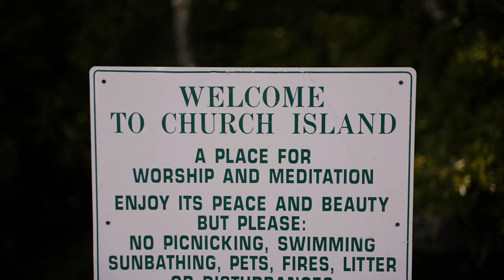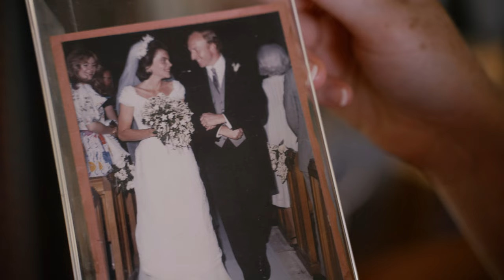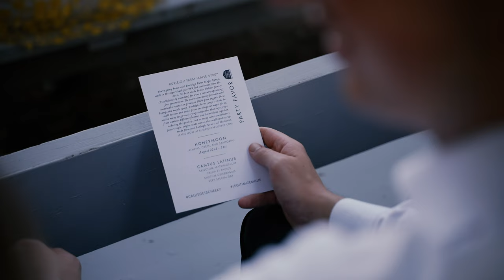Bride + Groom Jumps In The Lake! New Hampshire Wedding with a Morning Marathon {EPIC drone shots}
Callie and Paul know how to throw a party! This unique wedding was hosted at their family estate in Holderness, New Hampshire close to Squam Lake. They kicked the festivities off by hosting an evening welcome party, complete with toasts and food trucks. The next morning, they did something totally unique and invited their guests to partake in a biathlon! Running 2 miles down to the lake, then swimming half a mile to their boat house where the party continued!
Several hours later, the wedding day began. After getting ready, all of their guests were shuttled on pontoon boats to Church Island, nestled in the center of Squam Lake, where Callie and Paul officially "signed the contract of marriage." It's also the very special place where Callie's brother proposed to his girlfriend after officiating the ceremony!
Everyone headed back to the boathouse and back to the farm for cocktail hour and reception, where more emotional and hilarious toasts took place, followed by first dances and a party in the barn!
Early the next morning, Callie and Paul were troopers and were convinced to come back to the boat house to jump off the roof in their wedding clothes, making for an EPIC drone shot and transition in their highlight film.
Congrats Callie and Paul!

🎥 Cameras & Lenses
Sony A7siii
Sony Zeiss 55mm f1.8
Sony G-series 24-105 f4.0
Sony G-series 70-200 f4.0
Tamron 28-75 f2.8
Sony Zeiss 135mm f1.8
Sony A to E mount adapter

🎞 Camera Accessories:
SD Cards
Manfrotto quick locks
Camera Bag

🎙Audio Gear:
Tascam DR-60 mkII (soundboard feed)
Tascam DR-10L portable recorder
Sennheiser Pro Lav Mics
Rode GO Wireless Lav System
Rode Video Mic Pro

Stabilizers:
Zhiyun Crane 3s
Manfrotto Monopod
Manfrotto Tripod
Manfrotto Travel Tripod

💡Lights:
LED Lights

📹 Misc. Camera Gear:
DJI Mavic 2 Pro Drone
Pelican Carry-On Case
Camera Bag

🖥 Editing Equipement:
Sandisk External Hard Drive
Macbook Pro 16”
Audio-technica studio headphones
LG ultrawide monitor
Apple Magic Mouse
Apple Magic Keyboard

MB01MMVBJTWJSSL